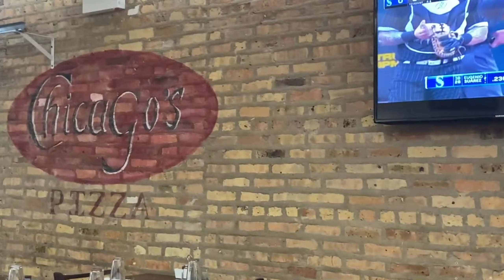"Chicago's Best Pizza! | Dining at The Chicago Pizza Restaurant in Lincoln Park"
Today, I’m in Chicago trying out some authentic deep dish pizza! I wanted to avoid the usual chain spots like Giordano’s or Lou Malnati’s and try something different with great reviews – and I’m so glad I did. This place is called Pat’s, and it did not disappoint. The customer service was fantastic, and the vibe was super chill—small, not crowded, and located in a quieter part of town with college students around. If you're in the Chicago area, I definitely recommend taking a short drive out of the city to check this spot out!

**Address:**
3114 N Lincoln Ave
Chicago, IL 60657
United States

Each item here will go directly into creating better, more exciting content and improving the quality of my videos. Your support means so much to me, and with your help, I can continue to produce awesome content for you all. Thank you for being part of this journey!